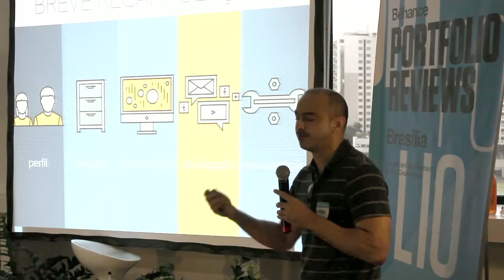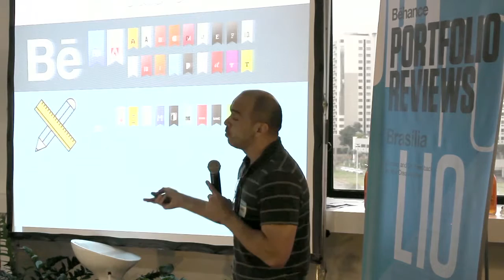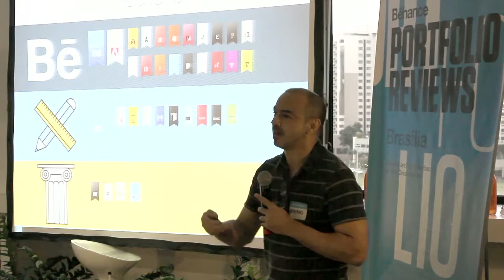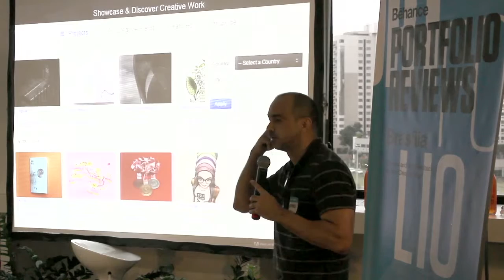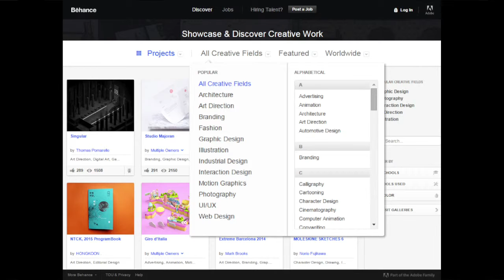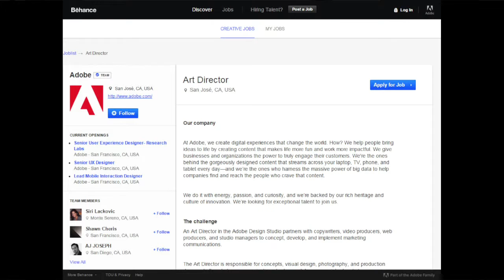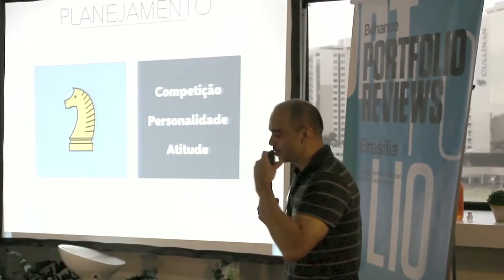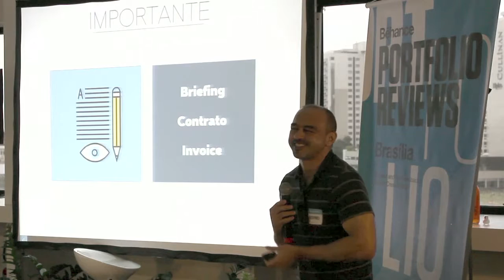#4 - Antonio Rodrigues Jr: Behance e Self Promo 2 - B.P.R. Brasília #7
Self promo & Behance com Antônio Rodrigues Jr.

A identidade visual da #7 edição do Be Brasília ficou por conta do Antônio Rodrigues Jr. Ele produziu 10 artes diferentes. Confira!

Antonio Rodrigues Jr é um artista gráfico multidisciplinar autodidata formado em Artes Visuais pela Universidade de Brasília. Tem trabalhado como artista gráfico independente desde 2013 e desde então tem colaborado com clientes e marcas locais, nacionais e internacionais.

Antonio trabalha com diferentes estilos e técnicas, de trabalhos feitos a mão a gráficos inteiramente digitais. Seu corpo de trabalho inclui projetos em design gráfico, ilustração, tipografia e branding. Seu trabalho é influenciado principalmente por artes plásticas, música e arquitetura.

7º Edição do Behance Reviews Brasília.